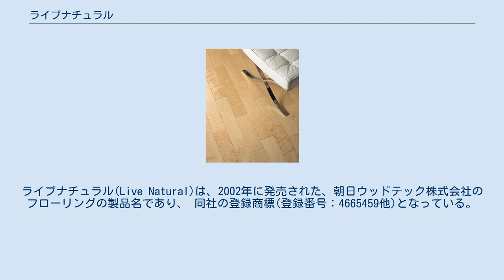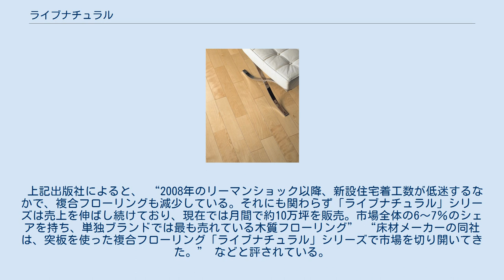ライブナチュラル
ライブナチュラル(Live Natural)は、2002年に発売された、朝日ウッドテック株式会社のフローリングの製品名であり、 同社の登録商標(登録番号：4665459他)となっている。
 Live Natural ライブナチュラル[バーチ] 銘木の味わいを活かした朝日ウッドテック社のフローリングシリーズ。
 表面材に0.3㎜の銘木突板を使った「ライブナチュラル」、「ライブナチュラル リミテッド」、「ライブナチュラル エクストラワイド」 という銘木突板シリーズと、2㎜の銘木挽き板を使った「ライブナチュラル プレミアム」シリーズが展開されている。
 「ライブナチュラル プレミアム」シリーズについては、樹種はブラックチェリー、ハードメイプル、ブラックウォルナット、オークがあり、2012年にフローリングでグッドデザイン賞を受賞している。
 上記出版社によると、 “2008年のリーマンショック以降、新設住宅着工数が低迷するなかで、複合フローリングも減少している。それにも関わらず「ライブナチュラル」シリーズは売上を伸ばし続けており、現在では月間で約10万坪を販売。市場全体の6～7％のシェアを持ち、単独ブランドでは最も売れている木質フローリング” “床材メーカーの同社は、突板を使った複合フローリング「ライブナチュラル」シリーズで市場を切り開いてきた。” などと評されている。